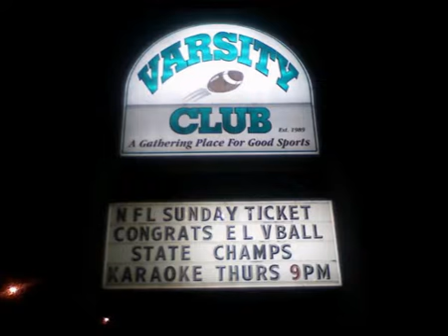2019 East Lake HOF- 2010 State Champions